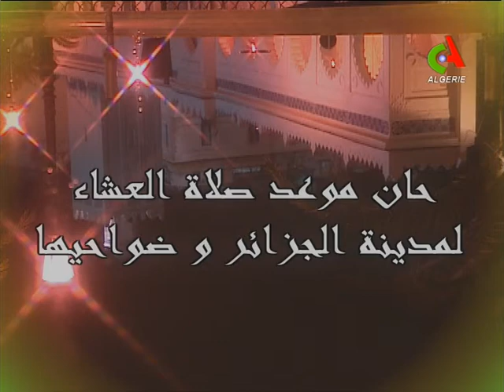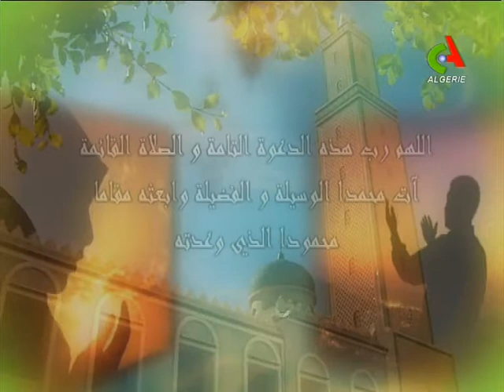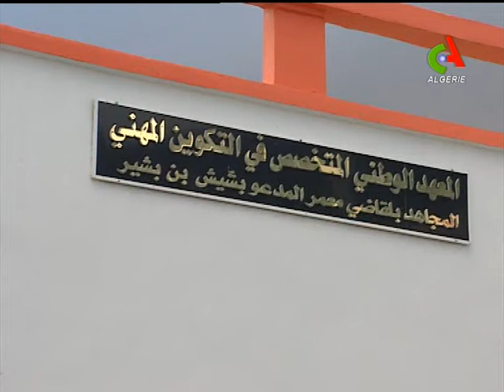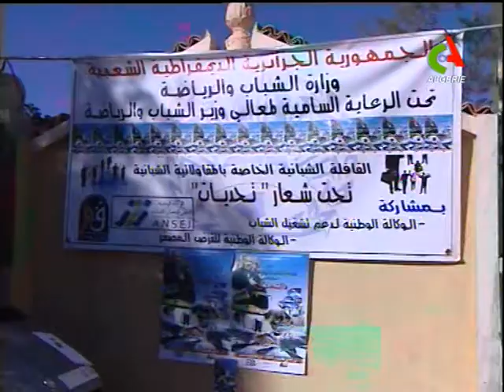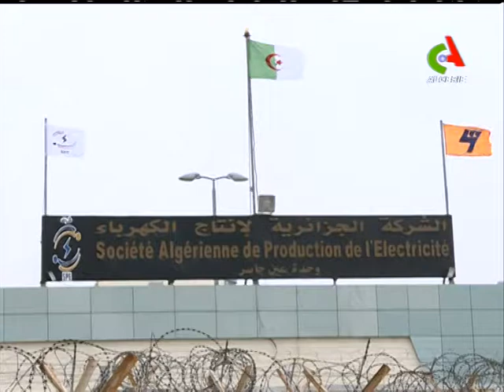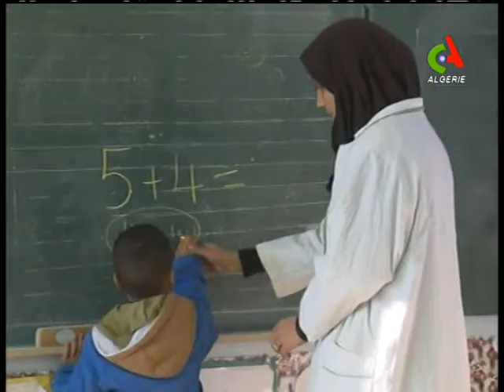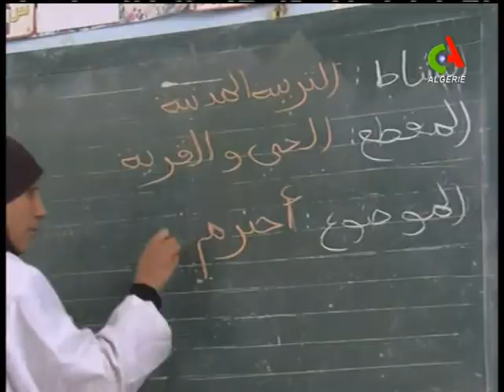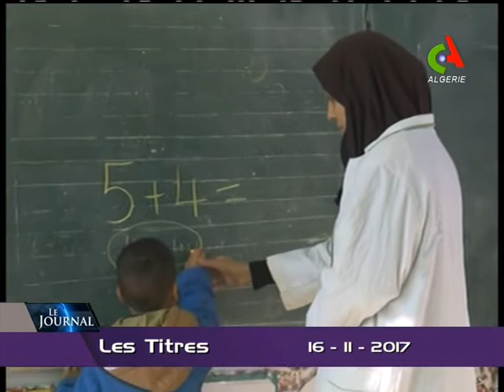JT19H 16 11 2017